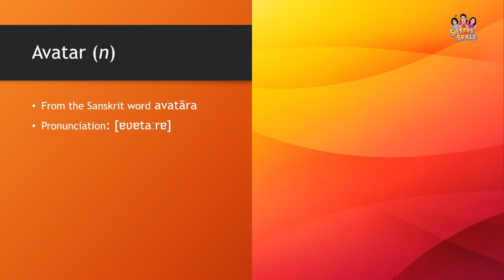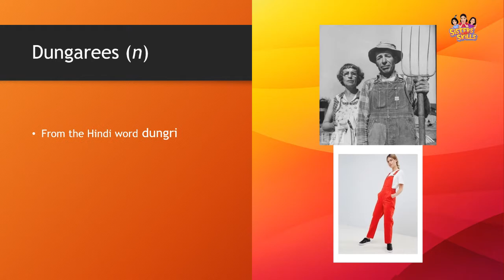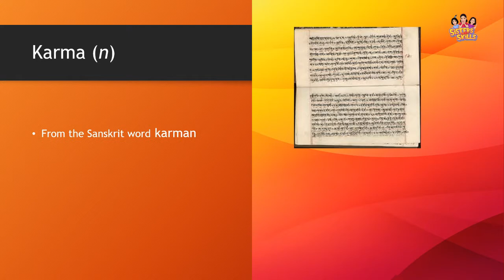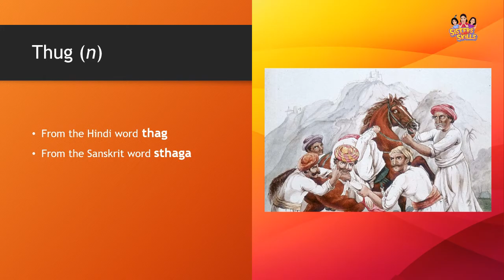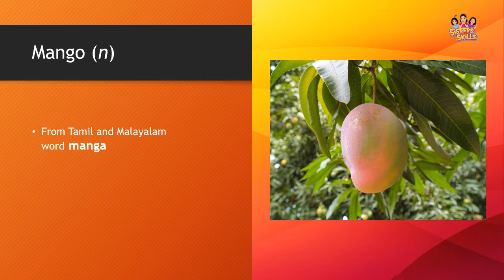Happy Independence Day | English Words of Indian Origins | Independence Day Special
On this 74th Indian Independenceday, SistersgotSkills have come up with this video to highlight that language does not know any boundaries.
The British had spent 300 odd years in India until we got independence on 15th August 1947. The cultural relationship between the countries has had an influence on the English language. Today, there are many Indianwords in English that are originated from Sanskrit, Hindi and Urdu.

We have mentioned 15 words that have deep IndianRoots and have entered English through various routes, with the most being absorbed during the days of BritishRaj. We have also included 5 SouthIndian words that have been incorporated into English.

As a bonus, we have highlighted 5 out of the 26 new IndianEnglish words that have been recently added to the OxfordDictionary in January2020.
Jai Hind!